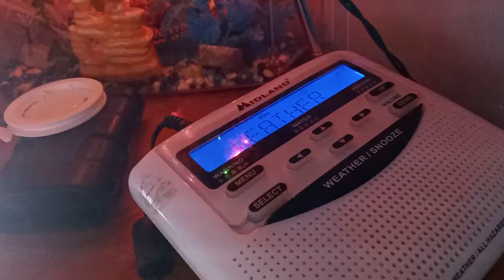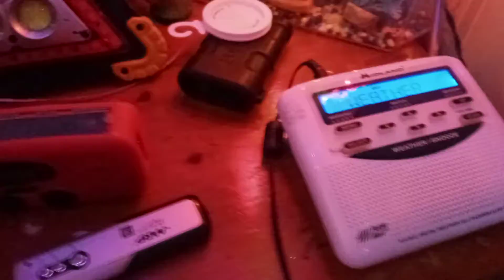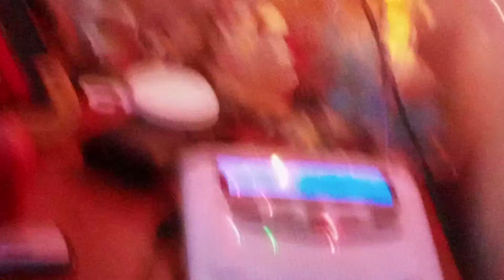flood warning for the lumber River